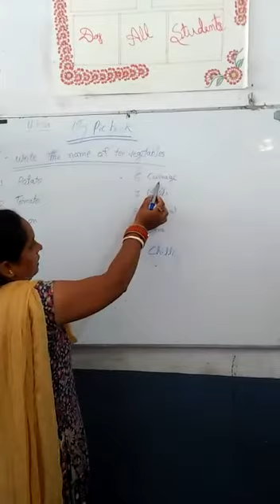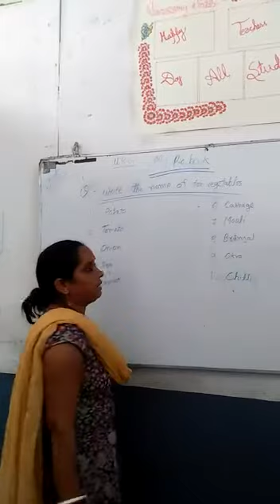Class. U. K G subject. My picture book